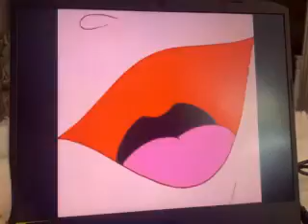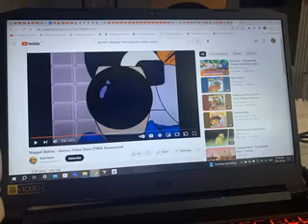MUPPTS BABIES I CANT HELP BEING A STAR SONG 1984